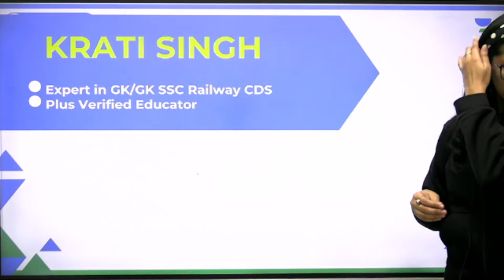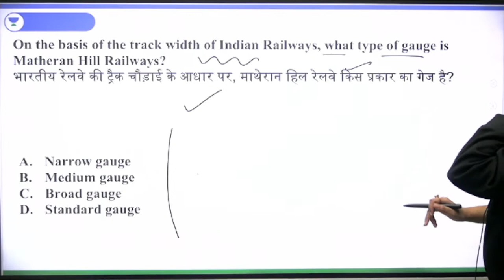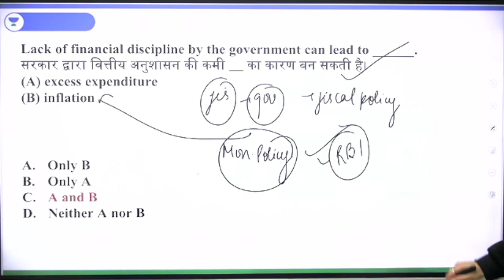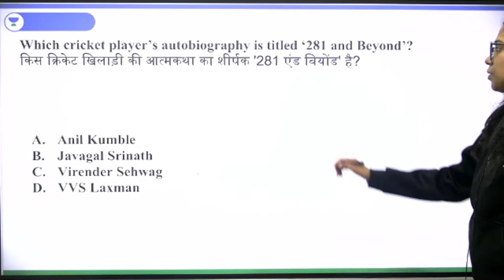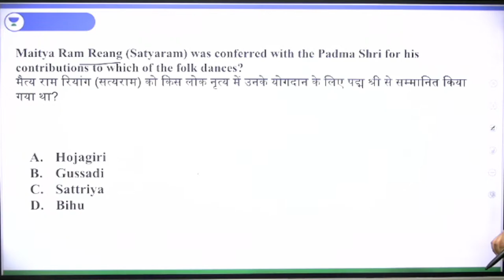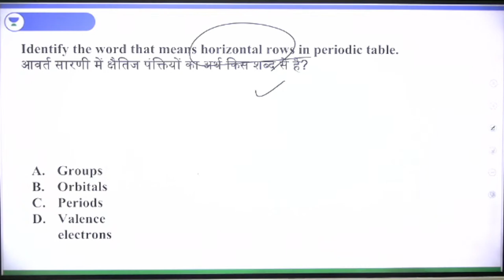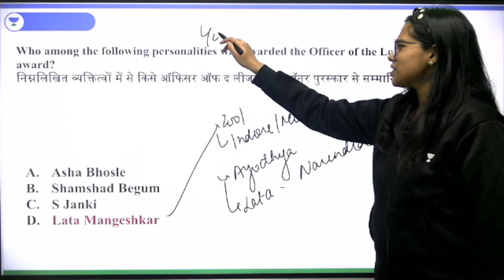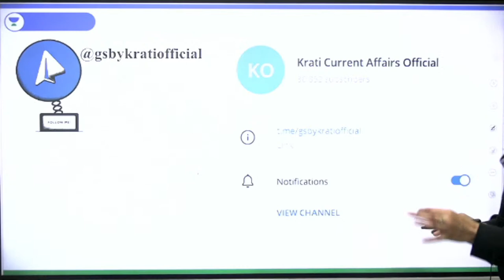CHSL GK/GS Previous Year Paper | Class-2 | SSC CHSL 2022 | Krati Singh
GK GS Previous Year Paper for the preparation of SSC CHSL 2022  Exam will be discussed in this session by Educator Krati Singh. She will also share some easy tricks, which are very helpful to solve GK GS Questions in SSC CHSL 2022 Exam.

Morning Shows:
5:00 AM Current Affairs Quiz by Krati Singh
7:00 AM Daily Current Affairs by Krati Singh

9:00 AM -  GS by Aman Sharma
10:00 AM - Reasoing by Ritika Tomar
11:00 AM - Maths by Sahil Khandelwal
12:00 PM - GK/GS/CA by Krati Singh

12:30 PM - Maths by Sahil Kahndelwal
2:00 PM - English By Sandeep Kesarwani
3:00 PM - GK/GS by Krati Singh
10:00 PM - Reasoning by Akash Chaturvedi

For All Exams:
7:00 PM - GK/GS by Amandeep Sharma
8:00 PM - GK/GS/Current Issues by Krati Singh
9:00 PM - Reasoning by Ritika Tomar

You can enroll to Unacademy Subscription and get the following benefits:
1. Learn from your favourite teacher
2. Dedicated DOUBT sessions
3. One Subscription, Unlimited Access to Live Online Classes and Videos
4. Real-time interaction with best-in-class teachers
5. You can ask doubts in live online classes
6. Limited students in each Class
7. Download the videos & watch them offline